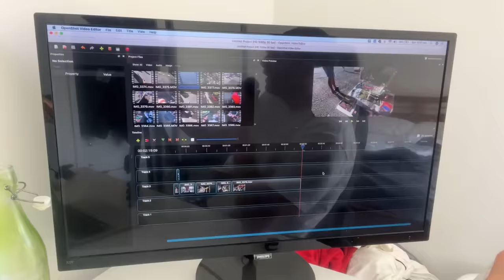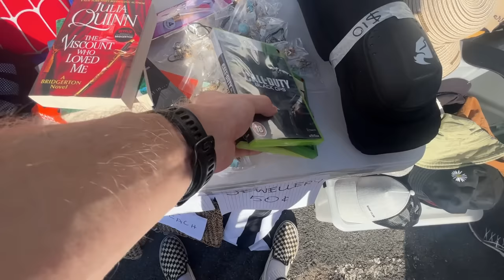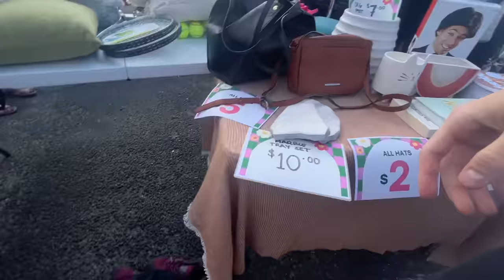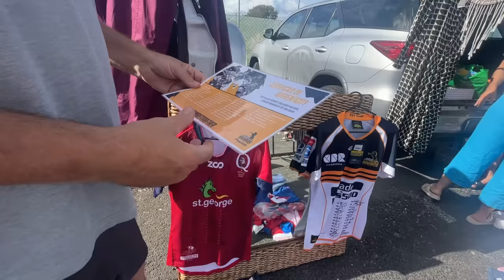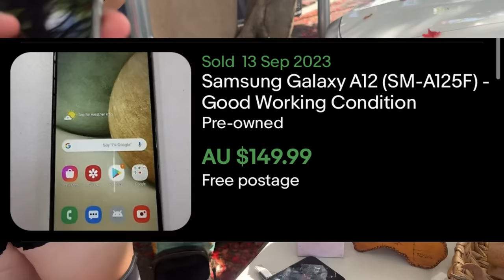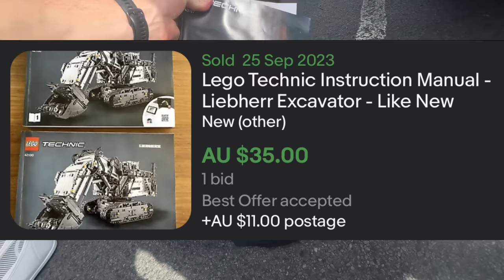Outsmarted By a 15-Year Old at the Flea Market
Another day the flea market. Mistakes were made.